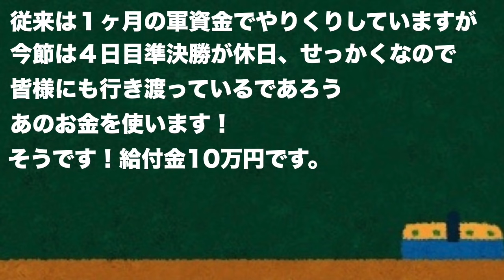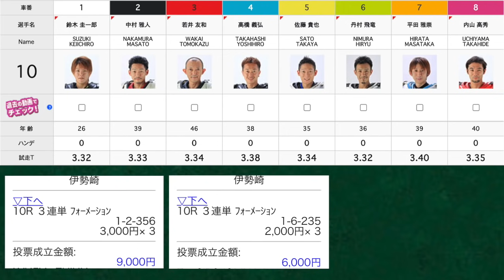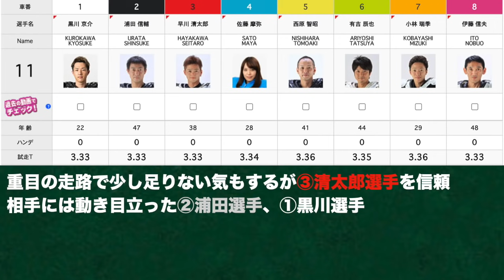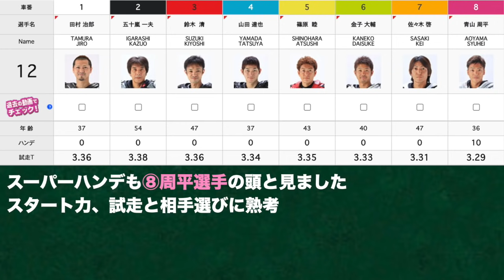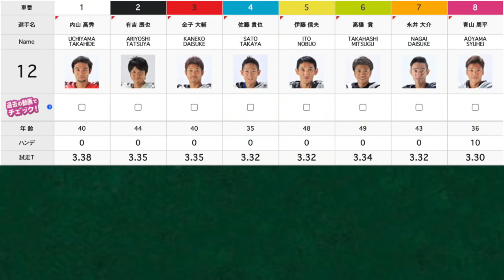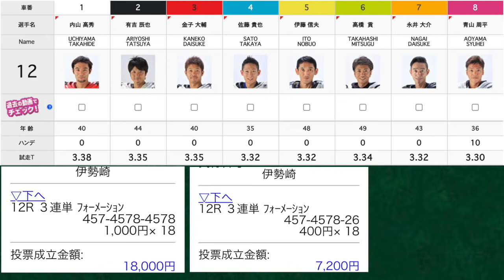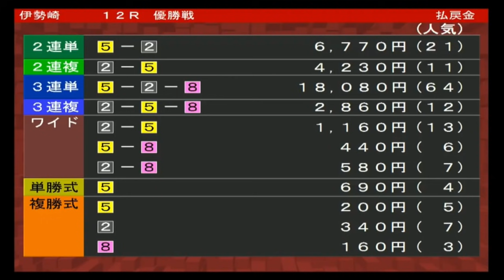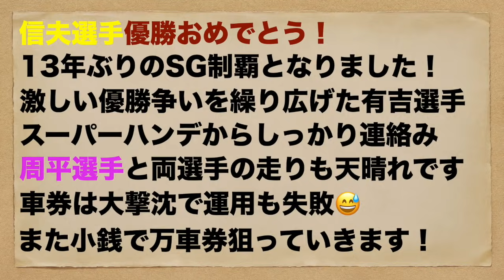【オートレース】2020年 真夏の頂上決戦！SGオートレースグランプリ！準決勝〜優勝戦！【給付金10万投入！】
2020/8/14.15
SGオートレースグランプリ
伊勢崎オート
準決勝〜優勝戦

【効果音素材】
効果音ラボ様

【画像素材】
PAKUTASO様